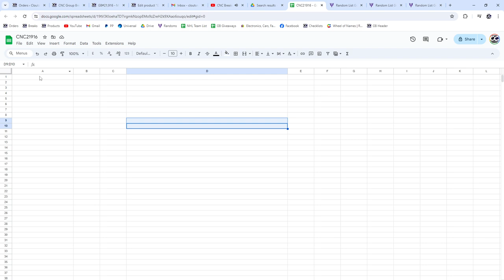Tim Stutzle Artifacts Jersey/Auto Hockey Chancer Break - CNC GB #21,916